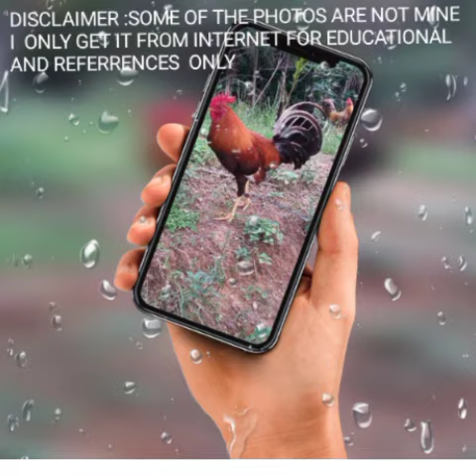BEST OF OFF COLOR GAME FOWL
ALL OF MY CONTENT ARE BASED ON WHAT I HAVE READ AND SEE ON THE INTERNET.
THIS IS FOR REFERENCE RENCE AND EDUCATIONAL PURPOSES ONLY.